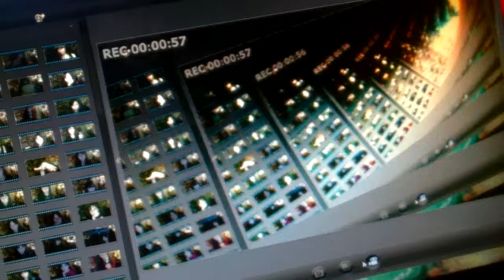An Invitation to Rosemary and Lasaia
you can just come in whenever cuz i'll probably be up all night